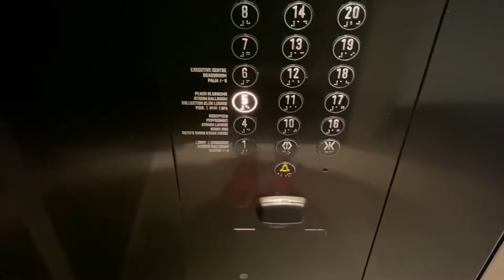FULL BODY WORKOUT AT THE HOTEL PARK ROYAL COLLECTION MARINA BAY’s GYM! | African in Asia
Hi guys,

Yesterday my family and I went to the hotel PARK ROYAL COLLECTION MARINA BAY and I took an hour to do a full body workout for you.

This video will give you an idea of the equipments they have and also an idea of workout you can do at any gym for full body.

See you again in the next video and have a happy new year!